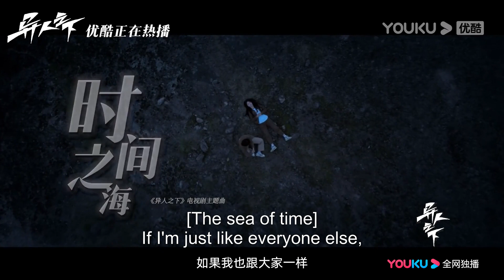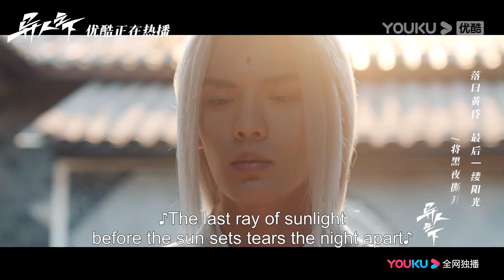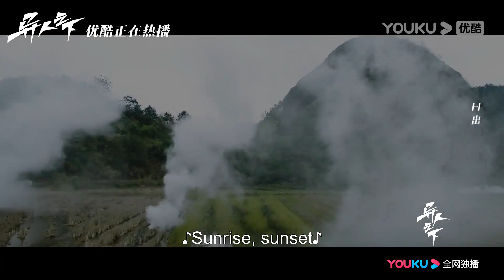ENGSUB【异人之下 I Am Nobody】OST: 跟随周深的《时间之海》，置身于异人世界 | 彭昱畅/侯明昊/王影璐 | 优酷悬疑剧场 YOUKU SUSPENSE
★集数：27集

00:00 The International Website youku.tv is now available!
02:00 Download YOUKU International APP to get early access to the full show